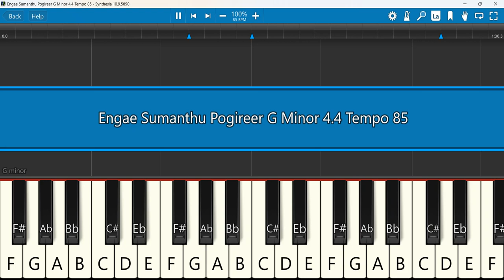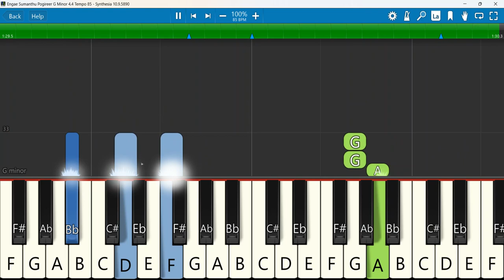Engae Sumanthu Pogireer Keyboard Notes G Minor 4/4 Tempo 85 | எங்கே சுமந்து போகிறீர்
எங்கே சுமந்து போகிறீர்? | Engae sumanthu pogireer?